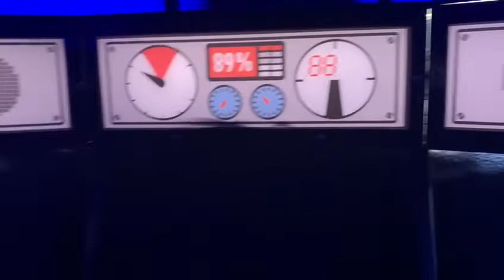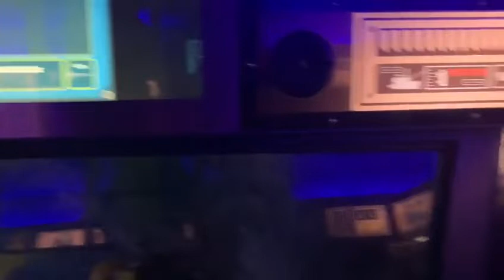| LEGOLAND WINDSOR RESORT | DEEP-SEA ADVENTURE | SUBMARINE | LEGOLAND | LEGOLAND EXPERIENCES | LEGO